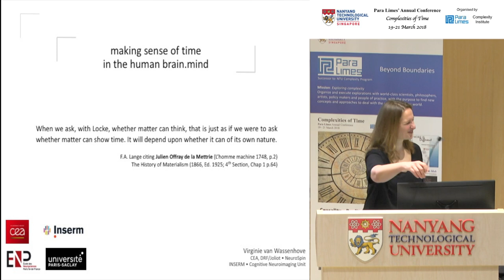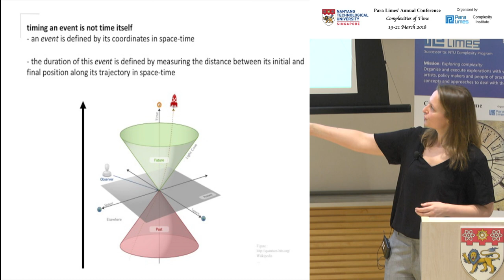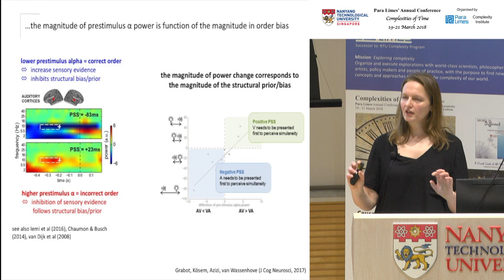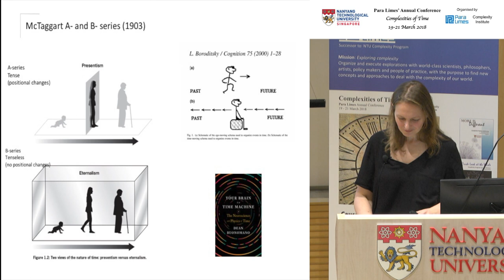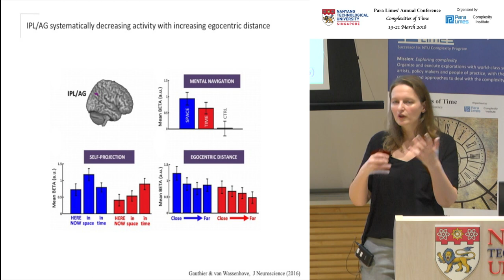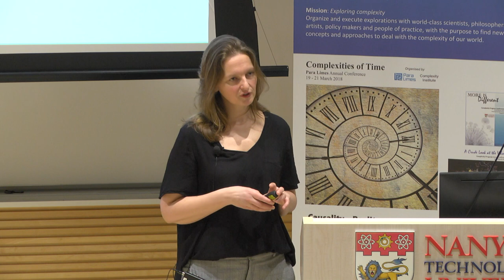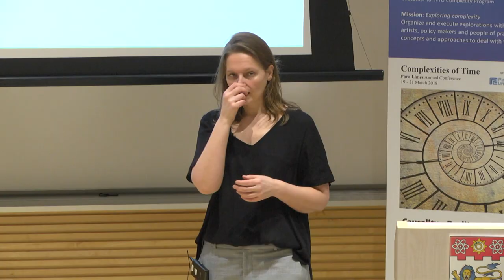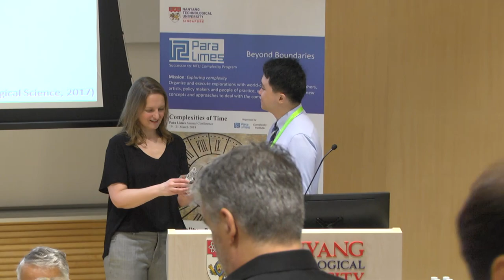Conference: Complexities of Time - Virginie Van Wassenhove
Chair: Saw Vee-Liem
Research fellow, School of Physical and Mathematical Sciences, Nanyang Technological University

Speaker: Virginie Van Wassenhove
CEA, NeuroSpin; INSERM, Cognitive Neuroimaging Unit; Université Paris-Saclay; Ecole des Neurosciences, Paris, France